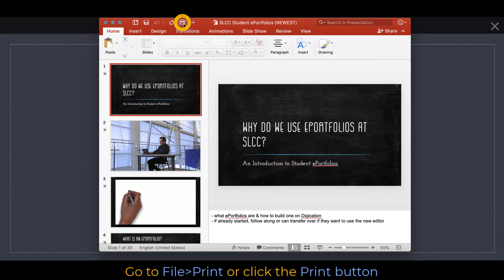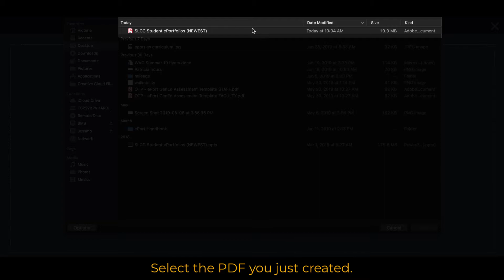SLCC Digication: Uploading PowerPoint with Presenter's Notes